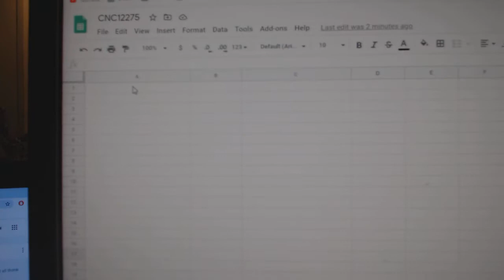Team Randoms - C&C GB #12,275